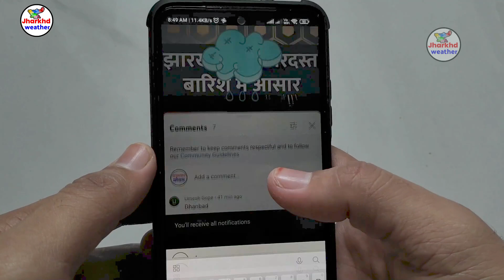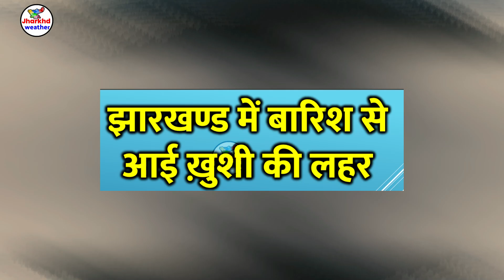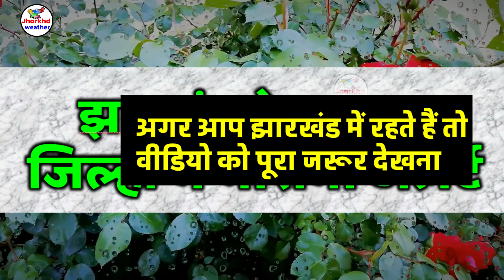झारखण्ड का मौसम बदलेने वाला है 19 मई 2022 Jharkhand Weather 19 MAY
झारखण्ड का मौसम बद19 मई 2022 रांची सहित पुरे झारखण्ड का मौसम बदलेने वाला है  Jharkhand Weather   19 MAY
रांची स्थित भारतीय मौसम विज्ञान विभाग के वैज्ञानिक अभिषेक आनंद ने बताया कि राज्यभर में   सामान्य रूप से करीब  बारिश होती है, लेकिन इस दौरान अब  से अधिक बारिश हो चुकी है और यह सामान्य से लगभग  अधिक है। सबसे अधिक 267प्रतिशत अधिक बारिश लोहरदगा में हुई है।

solved question
jharkhand ka weather kaisa rahega
jharkhand ka weather

झारखंड के सभी जिलों का मौसम   झारखंड में आज का मौसम समाचार   झारखंड में आज का मौसम कैसा रहेगा   झारखंड में कल का मौसम कैसा रहेगा   झारखंड का मौसम   आज का मौसम   मौसम की जानकारी झारखंड   झारखंड मौसम   आज का मौसम कैसा रहेगा   मौसम का हाल   आज के मौसम का हाल   मौसम की जानकारी   क्या झारखंड में कल बारिश होगी   आज के मौसम की जानकारी   मुख्य समाचार   आज के मुख्य समाचार   आज 28 मार्च 2022 के मुख्य समाचार   उत्तर भारत   बिहार में बारिश

झारखंड के सभी जिलों का मौसम   झारखंड में आज का मौसम समाचार   झारखंड में आज का मौसम कैसा रहेगा   झारखंड में कल का मौसम कैसा रहेगा   झारखंड का मौसम   आज का मौसम   मौसम की जानकारी झारखंड   झारखंड मौसम   आज का मौसम कैसा रहेगा   मौसम का हाल   आज के मौसम का हाल   मौसम की जानकारी   क्या झारखंड में कल बारिश होगी   आज के मौसम की जानकारी   मुख्य समाचार   आज के मुख्य समाचार    के मुख्य समाचार   उत्तर भारत   बिहार में बारिश